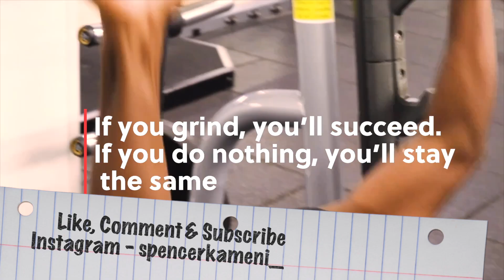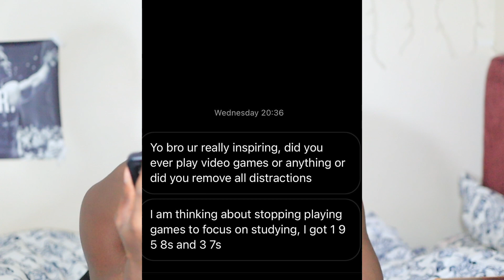Stop Playing Videos Games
If you grind, you’ll succeed. If you do nothing, you’ll stay the same, g.